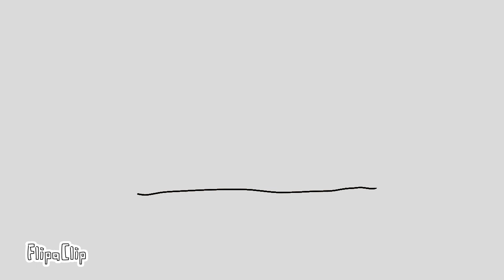Essa intro tá legal??? (Sem música)